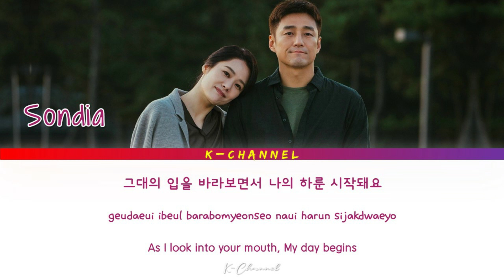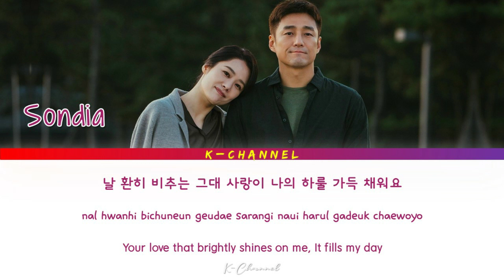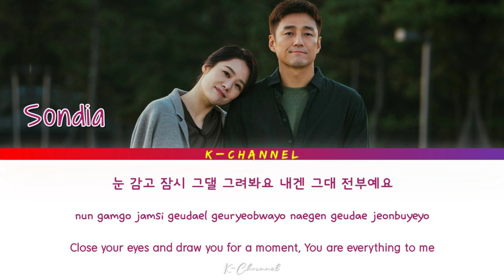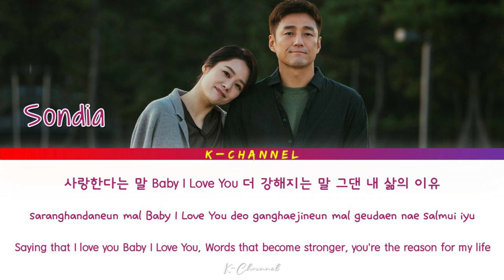My All (나의 하루) - Sondia (손디아) | Undercover (언더커버) OST Part 3 | Lyrics 가사 | Han/Rom/Eng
나의 하루 (My All)
ARTIST: Sondia (손디아)
ALBUM: Undercover OST Part 3 / 언더커버 OST Part.3
LYRICIST: 도니제이 (Donnie J)
COMPOSED: 도니제이 (Donnie J)
ARRANGED: Joseph K
Genre : OST
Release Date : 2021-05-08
Language : Korean

Lyrics 🎶🎵

그대와 눈을 맞추고
그대의 손을 꼭 잡고
그대의 입을 바라보면서
나의 하룬 시작돼요

그대로 물든 마음에
웃음으로 색칠을 하고
날 환히 비추는 그대 사랑이
나의 하룰 가득 채워요

사랑한다는 말 Baby I Love You
더 강해지는 말 그댄 내 삶의 이유
하루 시작은
또 그 끝은
그대라는 시간 속에
나의 하룬 그대죠

내 귓가를 맴돈 목소리
그대로 가득 차 있죠
눈 감고 잠시 그댈 그려봐요
내겐 그대 전부예요

하루 시작은
또 그 끝은
나의 하룬 그대죠

시간이 흐를수록
더 깊어져가는 우리 사랑처럼

하루 시작은
또 그 끝은
나의 하룬 그대죠

Pop Star - Youngjae 영재 (GOT7) | So I Married The Anti-Fan (그래서 나는 안티팬과 결혼했다) OST Part 1

Pop Star - Choi Tae Joon (최태준) | So I Married The Anti-Fan (그래서 나는 안티팬과 결혼했다) OST Part 1

Stay With Me (내 곁에 있어줘요) - BIBI (비비) | Oh My Lady Lord (오! 주인님) OST Part 5 | Lyrics 가사 | Han/Rom/Eng

We Are (Acoustic Ver.) - Darin (다린) | Law School (로스쿨) OST Part 2 | Lyrics 가사 | Han/Rom/Eng

All Day - Cha Ji Yeon (차지연) | Taxi Driver (모범택시) OST Part 4 | Lyrics 가사 | Han/Rom/Eng

Melody Of Spring (봄의 멜로디) - Sondia (손디아) | Youth Of May (오월의 청춘) OST Part 1 | Han/Rom/Eng/가사

On A Secluded Road (외딴길에서) - Sondia & Kim Jun Hwi | Undercover (언더커버) OST Part 2 | Han/Rom/Eng/가사

A Walk (산책) - Pyo Ye Jin (표예진) | Taxi Driver (모범택시) OST Part 3 | Lyrics 가사 | Han/Rom/Eng

Don't Cry - Jang Joong Hyuk (장중혁) | Sell Your Haunted House (대박부동산) OST Part 3 | Han/Rom/Eng/가사

Don't Ask (물어보지마) - Shin Min Jung (신민정) | Sell Your Haunted House (대박부동산) OST Part 2 | Han/Rom/Eng

I’m Always by Your Side - John Park (존박) | Vincenzo 빈센조 OST Part 6 | Lyrics 가사 | English

That Person (그런 사람) - Han Dong Geun (한동근) | Undercover (언더커버) OST Part 1 | Lyrics 가사 | Han/Rom/Eng

A Gloomy Letter (우울한 편지) - Kwak Jin Eon (곽진언) | Taxi Driver (모범택시) OST Part 2 | Han/Rom/Eng/가사

My Love Beside Me (내 사랑 내 곁에) - K.Will (케이윌) | Oh My Lady Lord (오! 주인님) OST Part 4 | Han/Rom/Eng/가사

We Are - Lee Seung Yoon (이승윤) | Law School (로스쿨) OST Part 1 | Lyrics 가사 | Han/Rom/Eng

Heal You - Ha Hyun Sang (하현상) | Navillera (나빌레라) OST Part 4 | Lyrics 가사 | Han/Rom/Eng

Only Your Love - Lee Won Seok 이원석 (DAYBREAK) | Oh My Lady Lord (오! 주인님) OST Part 3 | Han/Rom/Eng/가사

I Got Ya - Jung Yong Hwa (정용화) | Sell Your Haunted House (대박부동산) OST Part 1 | Han/Rom/Eng/가사

Beautiful Words (아름다운 말) - Sohyang (소향) | Navillera (나빌레라) OST Part 3 | Lyrics 가사 | Han/Rom/Eng